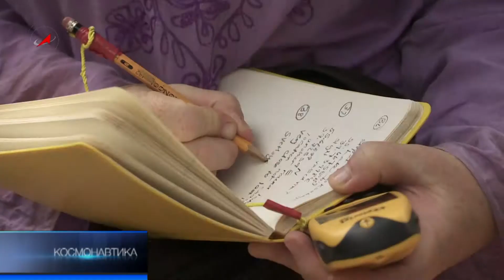Метеориты: тайные следы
Международная экспедиция по исследованию метеоритных катастроф исторического прошлого - совместная российско-американская миссия, которой руководит ученый с мировым именем -- Даллас Эбботт. Именно ей принадлежит открытие нескольких подобных кратеров на планете и гипотеза о влиянии метеоритов на эволюцию Земли. На этот раз ученые намерены расставить все точки над «и» в происхождении двух российских водоемов.